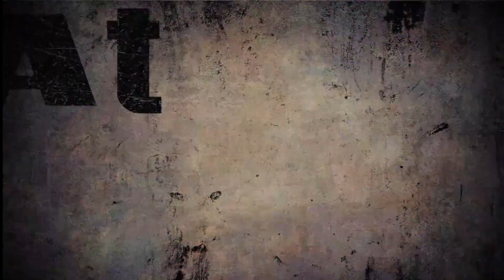Lipoedema in Australia with Shell & Tiana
Thank you to Shell & Tiana for having a chat with me, give them a follow!
@ lipoedema_shell
@ me_and_my_lipoedema